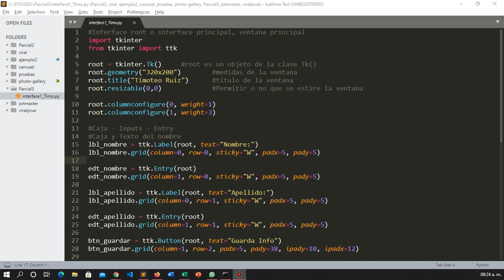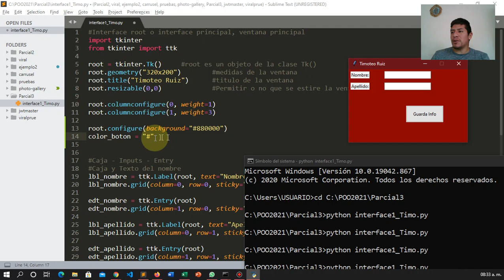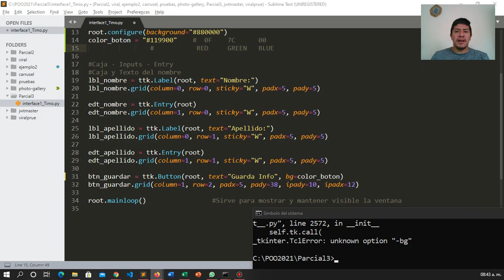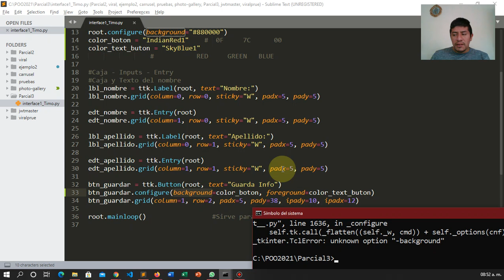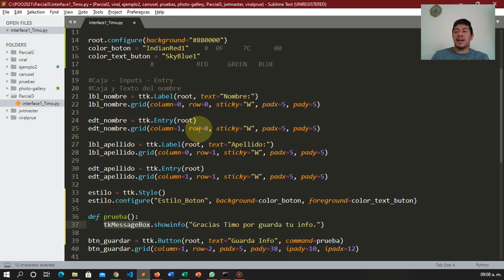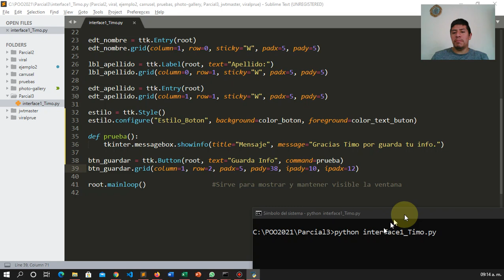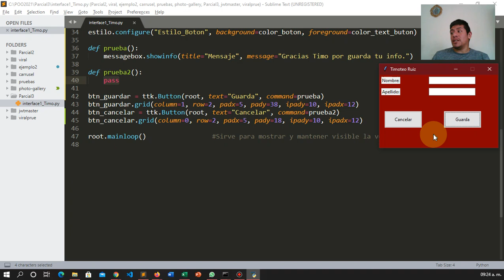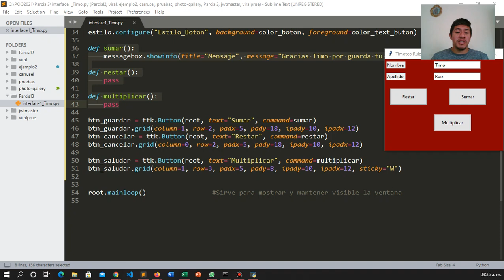3.2 Herencia (Botones) POO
Les dejo la parte de botones que estuvimos viendo con un enfoque de Herencia en POO usando interfaces en Python